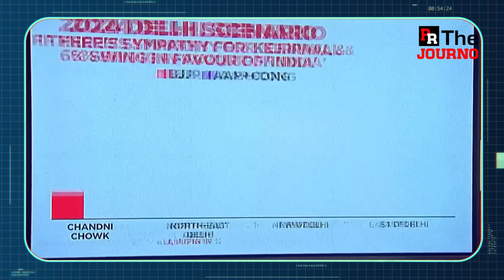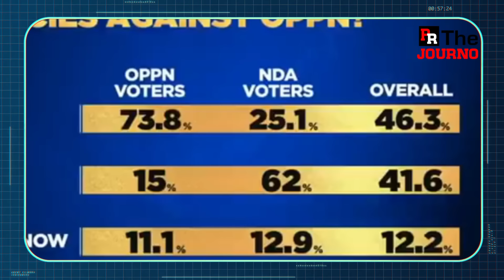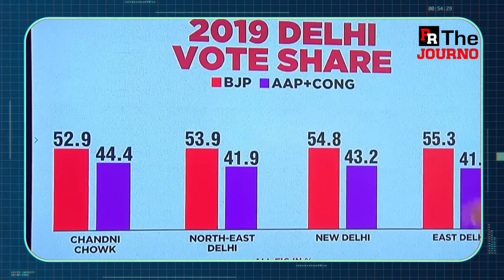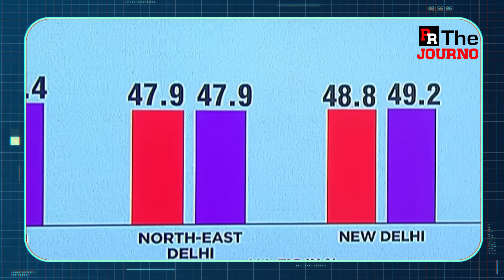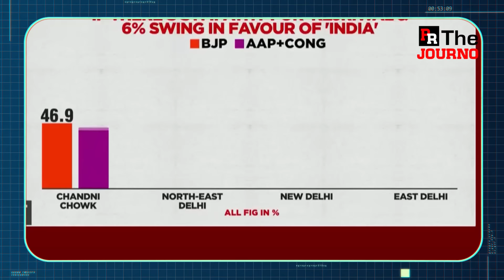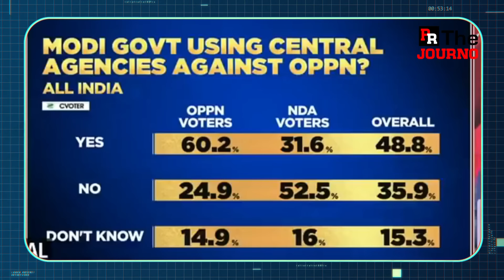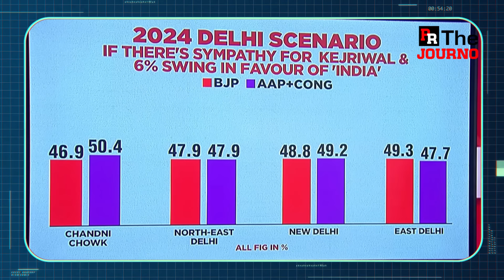ഇതുപോലൊരു മുട്ടന്‍ പണി മോദി സ്വപ്‌നത്തില്‍ പോലും ചിന്തിച്ചുകാണില്ല | India Today Delhi Survey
പ്രിയരേ
നമ്മുടെ ഫേസ്ബുക്ക് പേജാണ്..ഫോളോ ചെയ്ത് പിന്തുണയ്ക്കാന്‍ അഭ്യര്‍ത്ഥന..
അന്തംവിട്ട് ബിജെപി

ഡല്‍ഹിയില്‍ 4 സീറ്റ് നഷ്ടമാവും
മോദിയെ ഞെട്ടിച്ച് കെജ്രിവാള്‍ തരംഗം